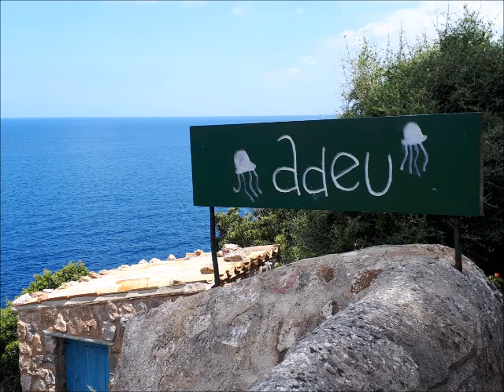Nueve miradores del Arxiduc